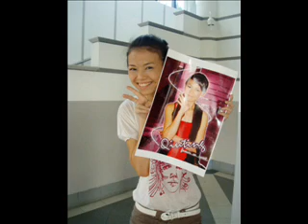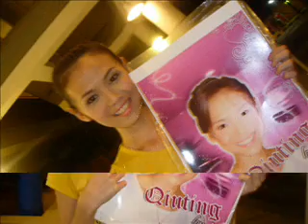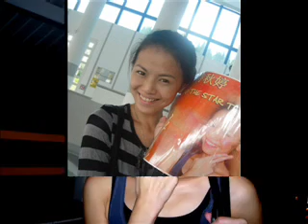Qiuting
Qiuting Journey in You aRe the one =D